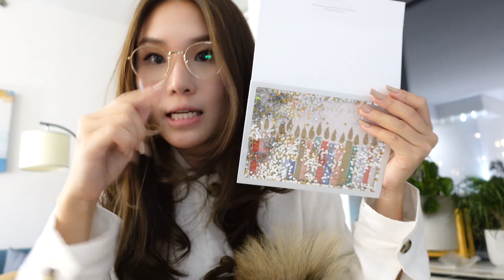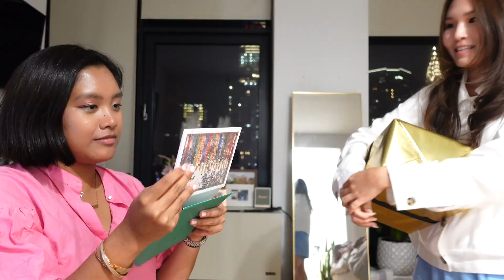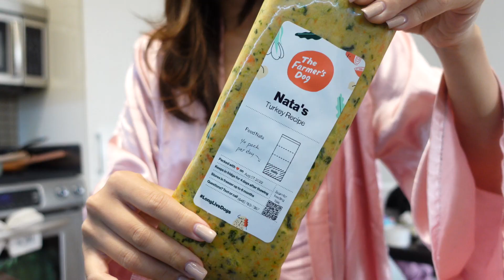NYC Vlog | Mental Health Comfort, Quarter Life Crisis, Korean Michelin Restaurants, Glass Skin Trick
This vlog is dedicated to my best friend. As much as everything seems okay on the outside, there is so much the world does not know what she went through with her mental health most of her life. She has been through the highest highs and the lowest lows. I have watched her make so much progress through the past few months and constant amazed by the work she put in to improve her mental health. Even though this is a birthday vlog, this year is a milestone for her. We aren’t celebrating her birthday but celebrating this new version of her. I am someone who also went through a panic attack early this year and that was just a one time thing for me - I can’t imagine the people that struggle with it daily. What I have learned is that, ANYONE can struggle with anxiety and you should never feel embarrassed to talk about it. I worked on a lot of holistic practice and brought my mind back to my “oldself.” For those of you struggling out there, be so damn proud of your journey and choosing to become stronger each day. You are never alone.

(I know therapy is not always so accessible to everyone but I have been seeing a lot of advertisements on online platform therapies that have been offering great deals on your first month with a free consultation until you find your match. Hope this small information helps you start your journey, to those in need.)

It is often difficult staying confident. Especially as a female, it is just within us to compare ourselves no matter what hormone cycle you’re going through. But one feature I am so proud and confident is my glass skin. I am obsessed with the product I created. It is the best feeling that I get to be my own customer and see the results on my own skin to share with my customers. The natural oils in the balm makes it so easy for me to apply makeup. I have been noticing a smoother application process without my skincare “base” sliding over with the makeup applicator. If you’re passion about something, trust your product because without your trust, it will not be translated to your customer!

Makeup products used:
AGE 20’s Compact
Laura Mercier Concealer
Tarte Bronzer
Charlotte Tilbury Liquid Highlighter
Stila Eyeliner
Clio Mascara
Isehan Kiss Me Eyebrow Gel

My holy grail products:
Dior Lipglow
C.O. Bigelow Mentha Lip

For all the new viewers, thank you for viewing my vlog. Enjoy 20% SITEWIDE: YOUTUBE20

♪ Wake Me Up (Prod. by Mason Murphy, Parker Rudd)